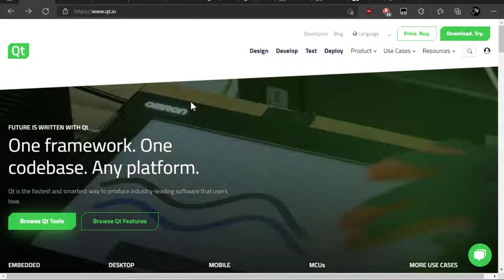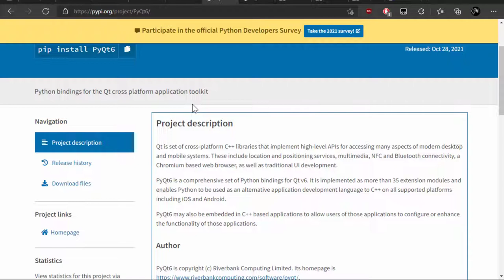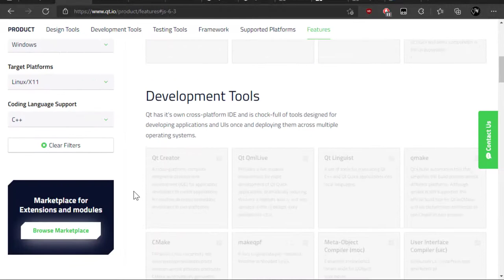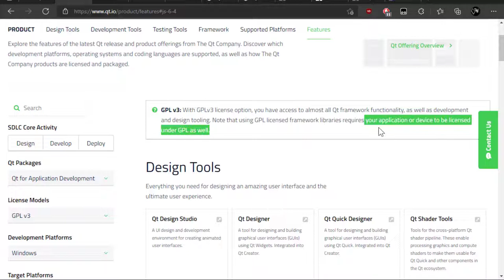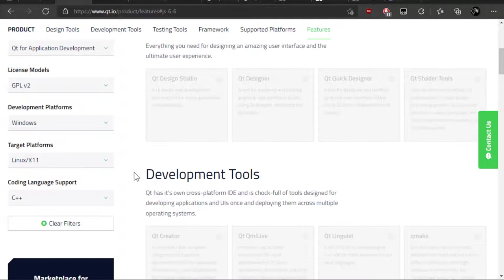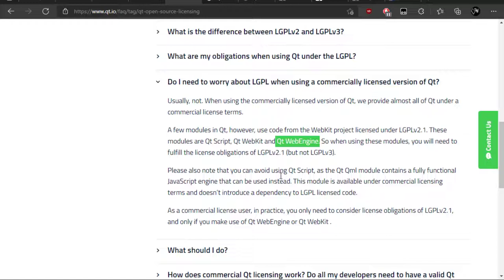PyQt & PySide Course Intro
In this quick start video we will learn what Qt or Cute is and it's 2 Python variants PyQt and Qt for Python aka PySide.

We will go briefly over some licensing issues between the two and
set the scene for our course.